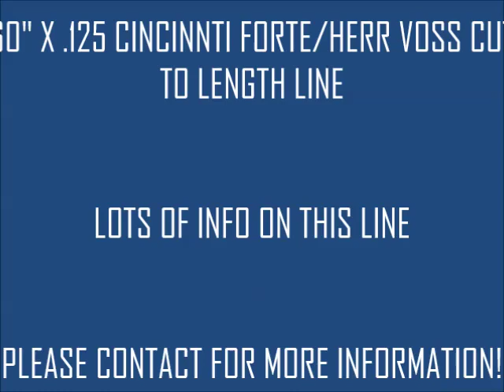60" X .125 CINCINNTI FORTE/HERR VOSS CUT TO LENGTH LINE: STOCK 62258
CHARACTERISTICS OF LINE:
SERIAL CLC877 THRU SC884
CAPACITY OF LINE 60" X .125
COIL WEIGHT CAPACITY 30,000 LBS
DIRECTION OF LINE LEFT TO RIGHT
CONSISTING OF:
CINCINNATI FORTE ENTRY 3 ARM TURNSTILE WITH POWERED ROTATION
CINCINNATI FORTE FLOOR MOUNTED COIL CART HYDRAULIC ELEVATION
CINCINNATI FORTE UNCOILER
    MOTORIZED PAYOFF
    HYDRAULIC HOLDDOWN
    4-LEAF CONSTRUCTION
    TRAVERSING BASE

CINCINNATI FORTE THREAD UP TABLE
CINCINNATI EDGE CONTROL
HERR VOSS 4 HI CORRECTIVE ROLLER LEVELER
SERIAL 7360
MODEL 66/1.750/19/7
CAPACITY .125 X 60
ROLL FACE 66"
ROLL DIAMETER 1.750"
NUMBER OF WORK ROLLS 19
NUMBER OF BACK UP ROLLS 7
SPEED 34 - 200 FPM
CINCINNATI FORTE HUMP TABLE
CINCINNATI FORTE EDGE TRIMMER WITH SCRAP CHOPPER
CINCINNATI FORTE HIGH SPEED SHEAR
    AIR CLUTCH
    BOW TIE KNIVES
APPROXIMATELY 20' ADJUSTABLE STOCK STOP
CINCINNATI FORTE DROP LEAF STACKER
    APPROXIMATE LENGTH 18'
    AIR FLOTATION